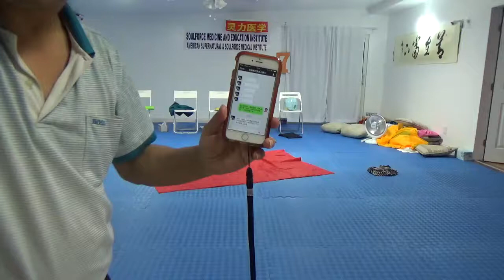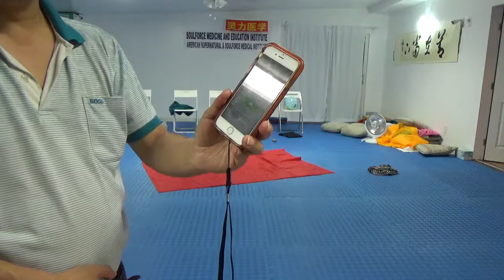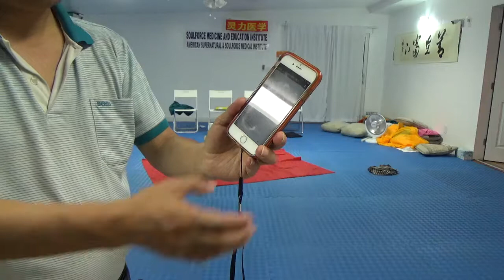759. 女儿精神分裂、幻听，远程灵排完24小时后的反馈。（堀尾忠正美国洛杉矶）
女儿精神分裂、幻听，远程灵排完24小时后的反馈。（堀尾忠正美国洛杉矶）